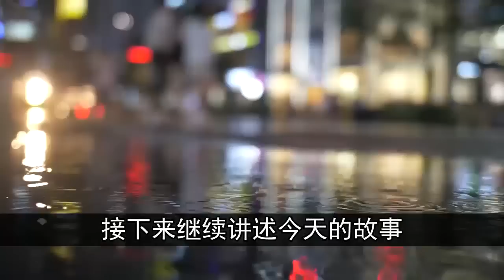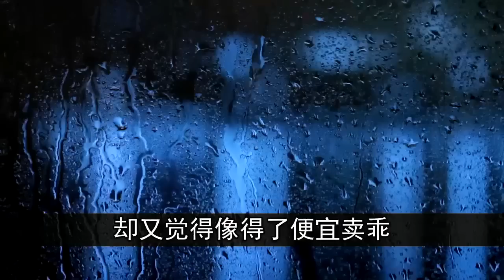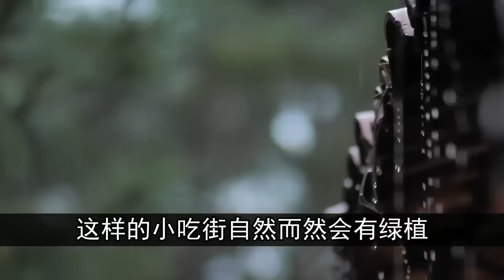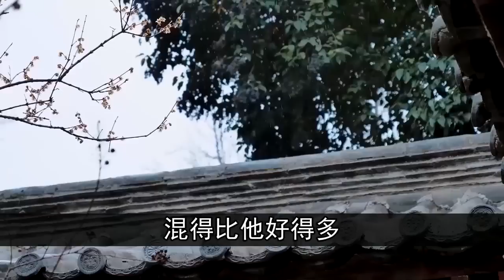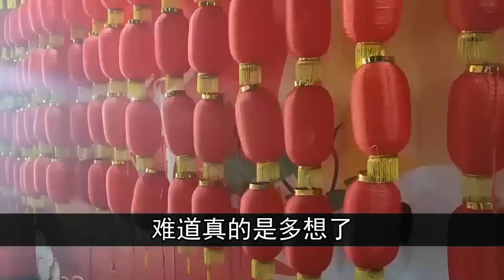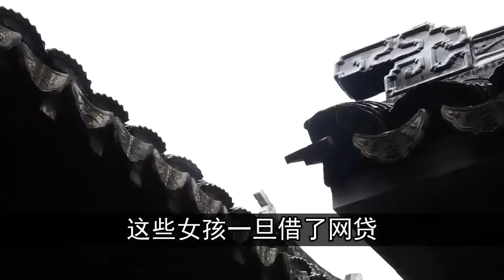彦大山对这个，与自己儿子年龄一般大的女子动了心。胡笑丽哭着告诉儿子，父亲不仅给周燕燕买房买车买礼物，还要把周燕燕娶进家门。| 中国刑事大案 | 电视剧 | 江湖李白 | X調查 | wayne調查